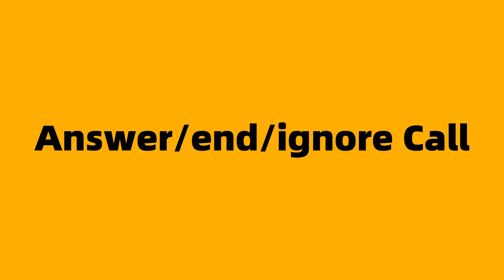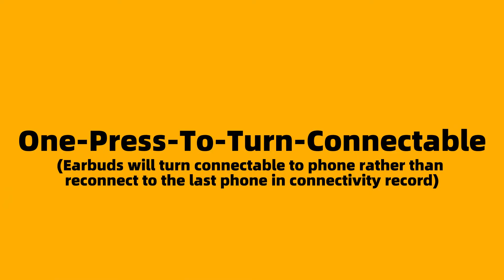How to Use QCY HT05 MeloBuds ANC